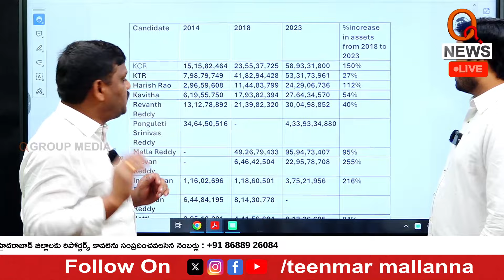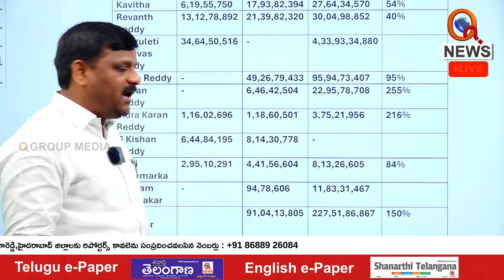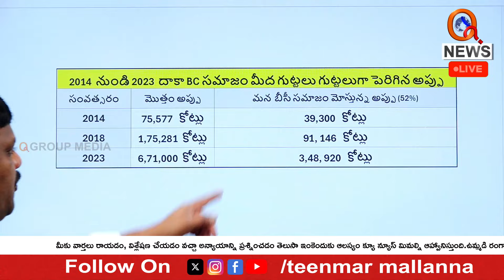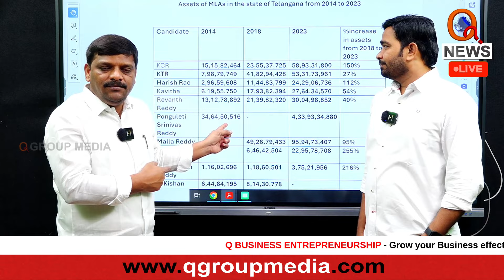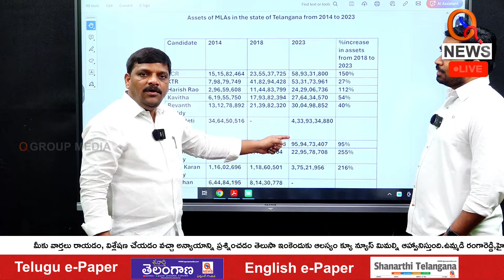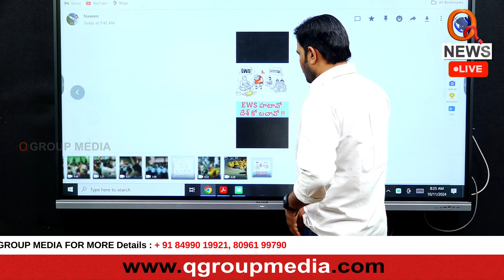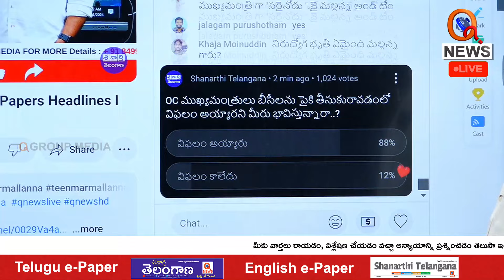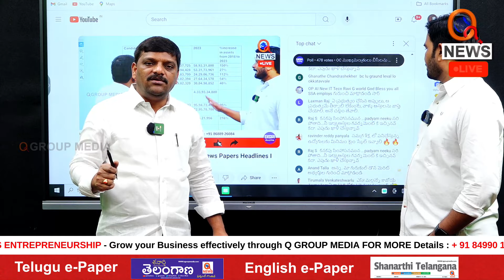Debts Passed to the People, Assets Taken by Political LeadersI Shanarthi Telangana